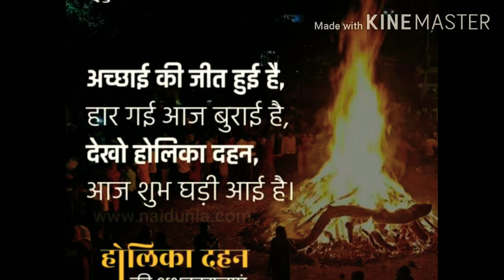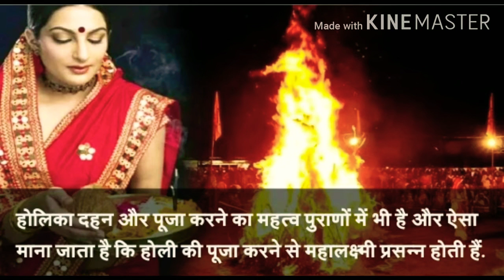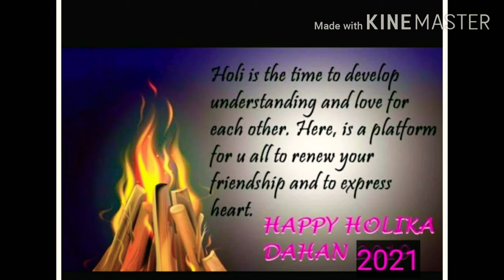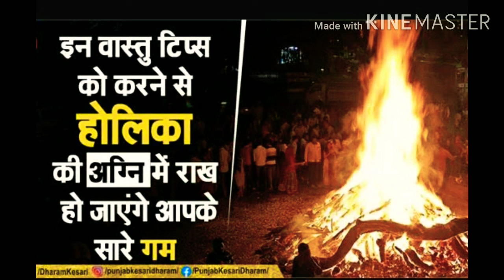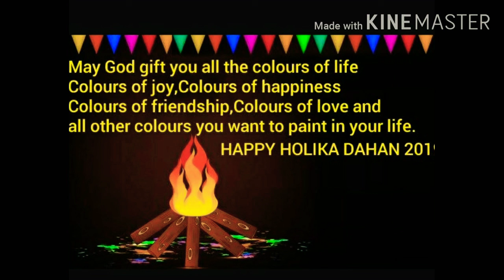होलिका दहन का महत्व, शुभ तिथि, मुहूर्त इतिहास, छोटी और बड़ी होली पर क्या करें क्या ना करें। मान्यताए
होलिका दहन का महत्व, शुभ तिथि, मुहूर्त, इन वास्तु टिप्स को करने से होलिका की अग्नि में राख हो जाएंगे आपके सारे गम। इतिहास, छोटी और बड़ी होली पर क्या करें क्या ना करें। मान्यताए।